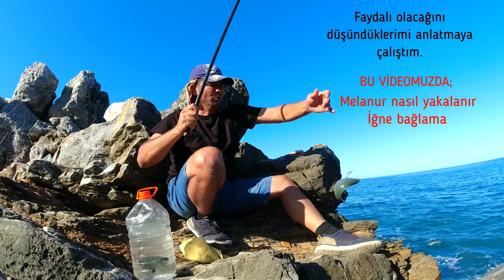MELANUR BALIK AVI NASIL YAPILIR_BALIK AVI TEKNİKLERİ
Merhaba Ben Ahmet Karaduman , bu videomuzda^^MELANUR BALIK AVI NASIL YAPILIR_BALIK AVI TEKNİKLERİ^^ dedik ve hem balık yakaladım hem de melanur balığı nasıl yakalanır azda olsa bilgi vermeye çalıştım. Umarım balık avı videomuzu beğenmişsindir. İyi ki varsın.

Merhaba Ben Ahmet Karaduman , Youtube  girerek çevreme ve insanlara faydalı olabilecek; Kanalımda balık avı, müzik, doğada yürüş (trekking), yemek pişirme ve doğal lezzetler, köy hayatından kesitler, çevreyi koruma ve bunu alışkanlık haline getirmek gibi daha bir sürü  video paylaşıyorum ( paylaşacağım ) Bunları yaparken çok mutlu oluyorum ve bir çok çekimlerimizde oluşan komik anları eğlenceye dönüştürebiliyoruz.